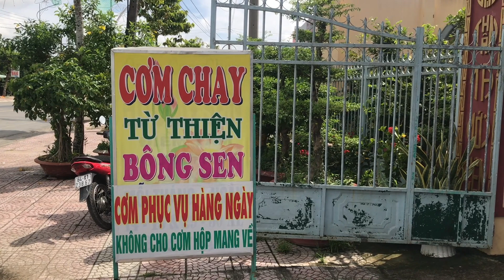BẾP CƠM TỪ THIỆN